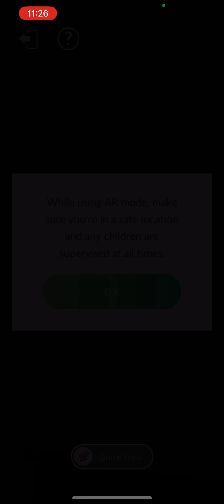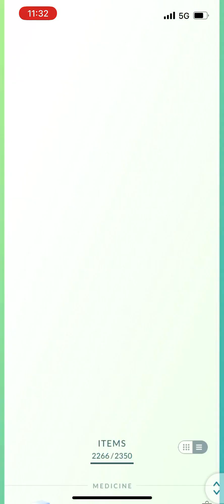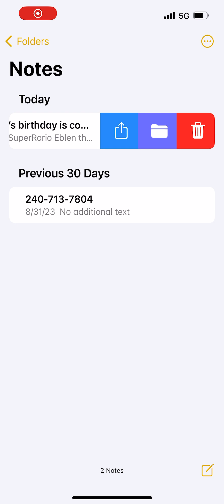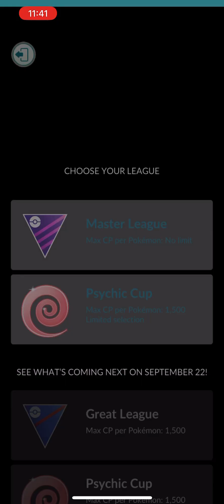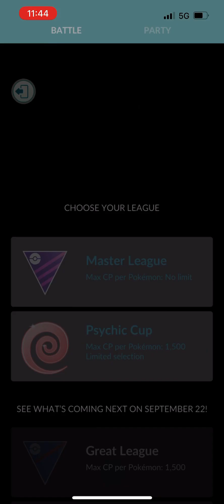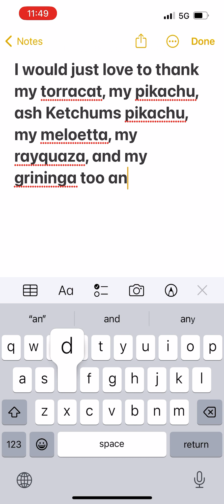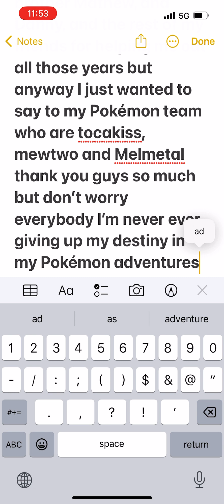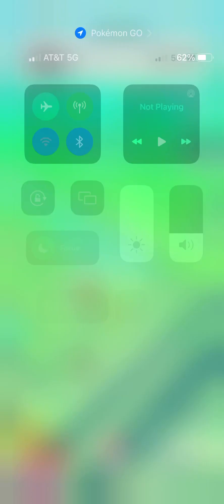My Pokémon adventures with torracat (part 13) This is why you should get me to 500 subscribers now.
Remember what to do for my channel now please thank you and guess who’s birthday is coming up this Friday that’s right.